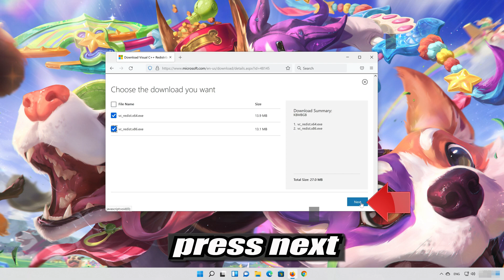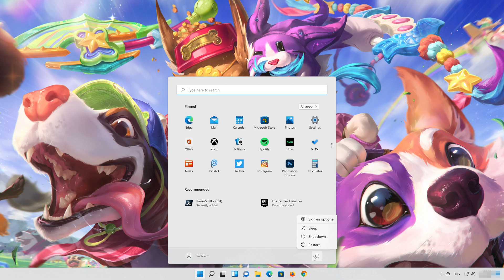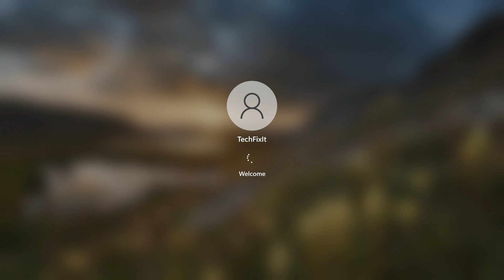Solucion Error Falta VCRUNTIME140_1.DLL en League of Legends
Si quieres abrir league of legends y te aparece el error, falta VCRUNTIME140_1.DLL en el equipo. Esto quiere decir que el league of legends no tiene los archivos requerido para ejecutar el programa. Por lo que en este tutorial te enseñaremos cómo instalar el archivo no encontrado de una manera rápida y fácil.